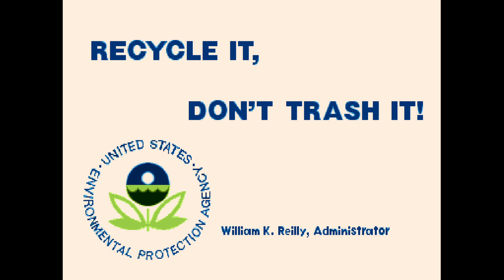Giga Wing - ALL Clear - 96,210,249,381,740pts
Found the .inp file, old replay.